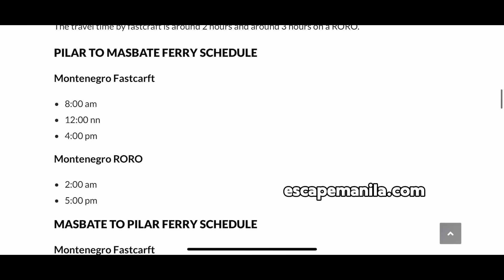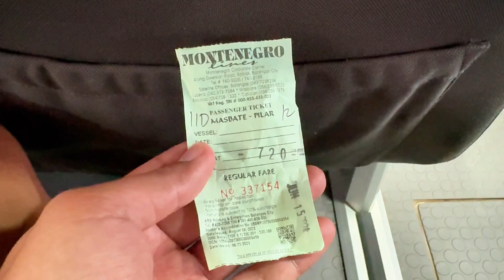Masbate to Pilar Ferry Travel & Schedule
Masbate to Pilar / Pilar to Masbate ferry route is one of the options when you travel between Masbate City and Sorsogon. Watch my experience sailing from Masbate to Pilar via Montenegro fastcraft. The travel time is 2 hours and the fare is Php720.